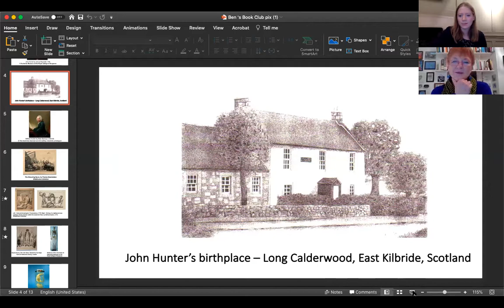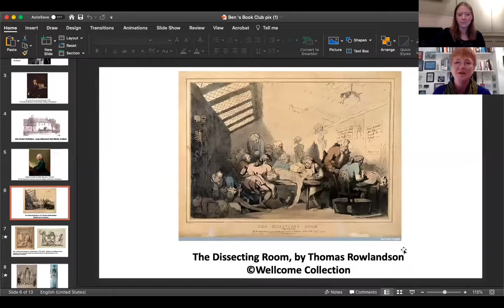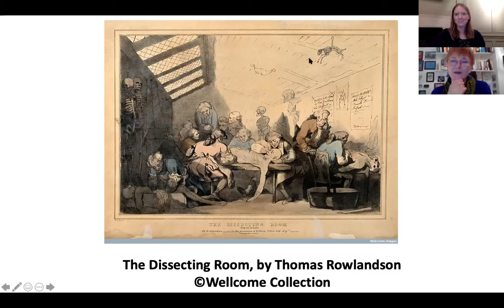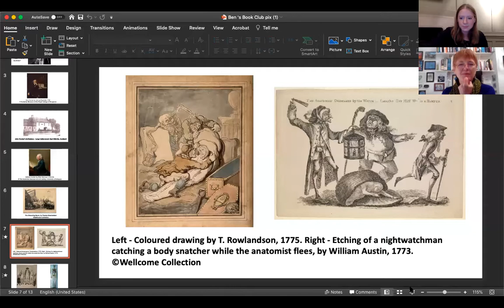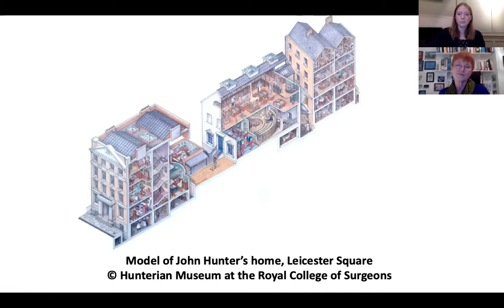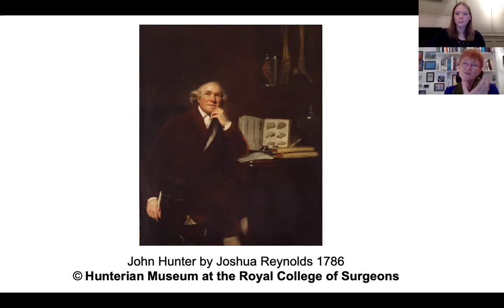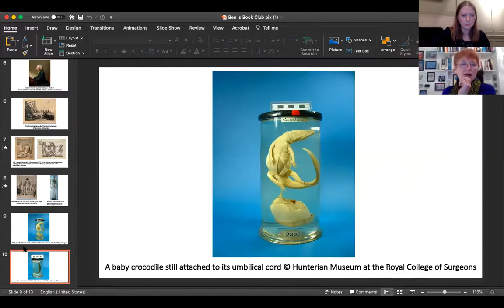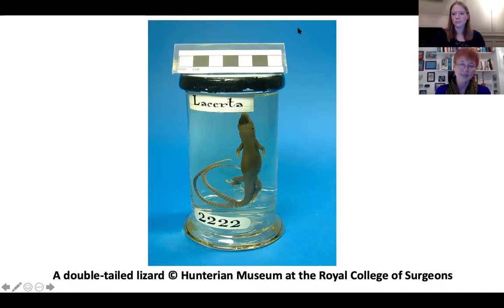Ben's Book Club: The Knife Man by Wendy Moore [CC]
This virtual AuthorTalk has captions.
Join us for the October instalment of Ben’s Book Club, a monthly virtual gathering looking at themes ​related to Benjamin Franklin, the 18th ​century, and American ​history.

This month we will be talking to Wendy Moore about her first book ‘The Knife Man’, a fascinating biography of the 18th century surgeon John Hunter. This celebrated anatomist was a contemporary of Dr William Hewson, a fellow resident of 36 Craven Street during Benjamin Franklin’s stay, who ran a private anatomy school from the garden. Both were trained by John’s elder brother William. In later years John advised Franklin on his health.

Revered and feared in equal measure, John Hunter was the most famous surgeon of eighteenth-century London. Rich or poor, aristocrat or human freak, suffering Georgians knew that Hunter’s skills might well save their lives but if he failed, their corpses could end up on his dissecting table, their bones and organs destined for display in his remarkable, macabre museum. Maverick medical pioneer, adored teacher, brilliant naturalist, Hunter was a key figure of the Enlightenment who transformed surgery, advanced biological understanding and even anticipated the evolutionary theories of Darwin. He provided inspiration both for Dr Jekyll and Dr Dolittle. But the extremes to which he went to pursue his scientific mission raised question marks then as now.

‘The Knife Man’ won the UK Medical Journalists’ Association Consumer Book Award and was short-listed for the Marsh Biography Award and the Saltire Award. Other titles by Wendy Moore include ‘Wedlock‘, ‘How to Create the Perfect Wife‘, ‘The Mesmerist’, and her latest publication ‘Endell Street’ tells the story of the suffragette doctors who ran a Military Hospital in the heart of London in World War One. Wendy is a prize-winning author and freelance journalist who has written for numerous national newspapers including the Guardian, Times, Sunday Telegraph and Express as well as for medical journals including the Lancet and BMJ. She is one of the members of the judging panel for the annual Benjamin Franklin House Literary Prize for young writers and you can watch her virtual talk on ‘Endell Street’ on our website.